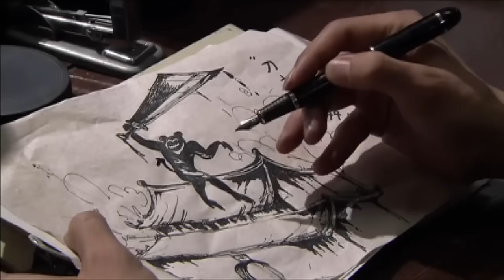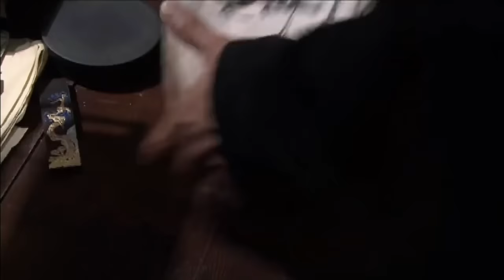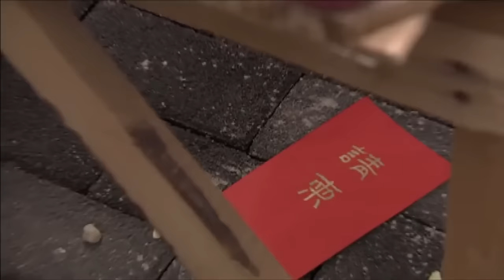【2022好剧推荐】孟来财传奇 06 | 林永健演绎“传奇商人”从贫穷到富贵，再被抄家一无所有🔥讲述动乱年代的为商之道！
清末民初的天津，叫花子孟来财为生计被迫卖掉小女儿小雪，偶遇落魄的德国军火商人韩奈根，他成功地帮助韩奈根打入朝廷，与北洋新军总兵签下订单。孟来财戏剧般的当上了德国洋行的买办，一夜暴富，从此周旋在尔虞我诈、相互利用的北洋军阀和德国、日本军火商之间。孟来财发财后一心想寻回穷困时卖掉的女儿，并娶颇有姿色的姚氏为妻，却不知她是日本人安插在他身边打探情报的一颗棋子。大女儿小云十分厌恶这个阴险的后妈，留洋回国后与一心争财的姚氏频频爆发战争。为求生存，孟来财小心翼翼地在陷阱重重的生意场和矛盾四起的家庭间挣扎。怎奈中德断交，孟来财被抄家，锒铛入狱，再度一无所有。他的遭遇随动乱时代的风云变幻而大起大落，为民族大义不惜舍弃荣华富贵，从贫贱到富贵再沉沦到一贫如洗的频频换位使他强烈感受到残酷并带有嘲讽意味的世态人生。